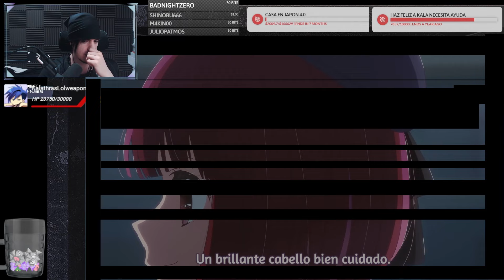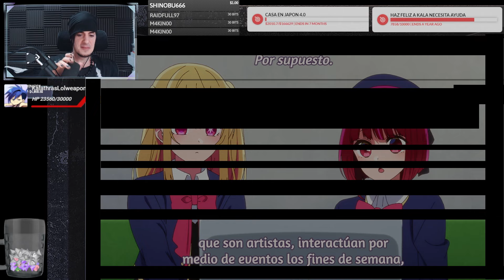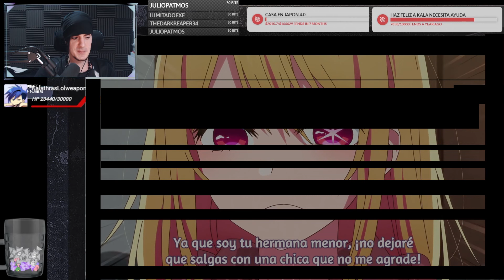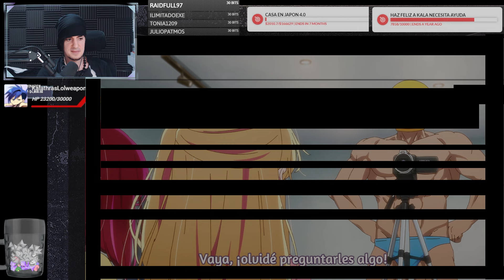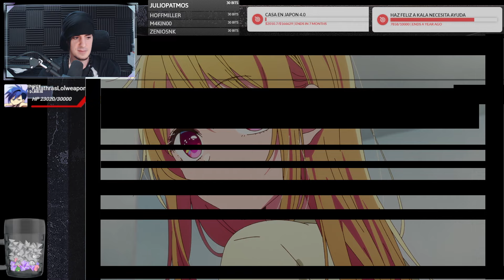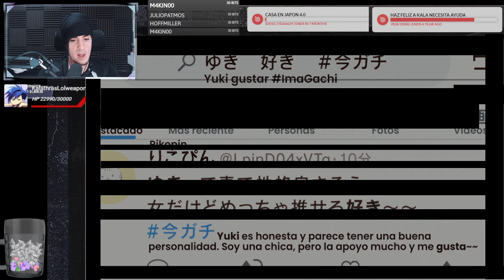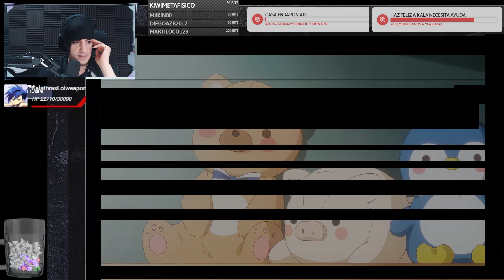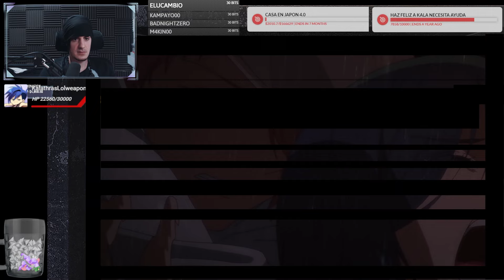Kalathras REACCIONA al capitulo 5 y 6 de OSHI NO KO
Tw: Kalathraslolweapon

Capitulos:
00:00 Introducción
00:10 5
27:11 6